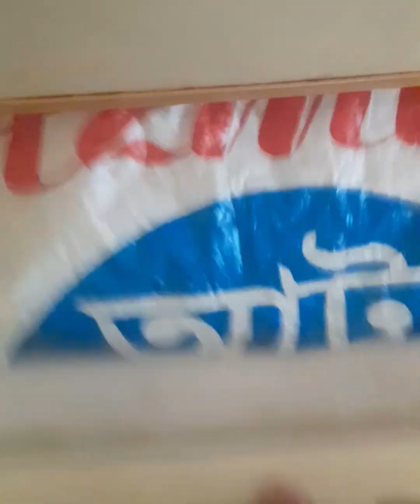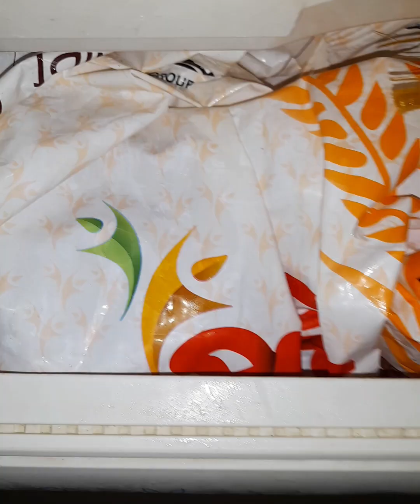সারা বছরের জন‍্য আমি কিভাবে শীতের কিছু সবজি সংরক্ষণ করলাম।